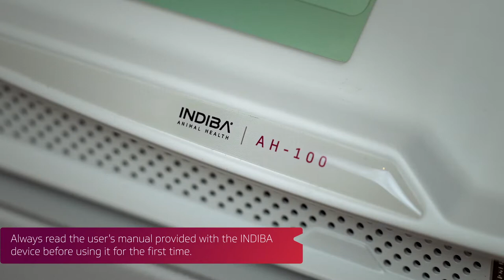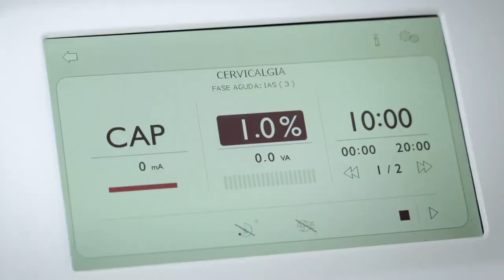INDIBA AH100 07 MontajeENG